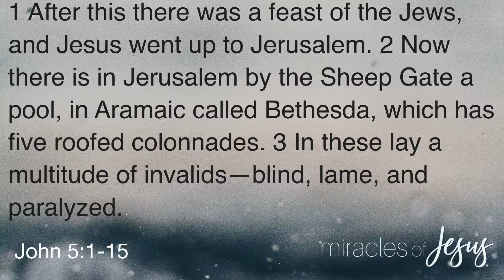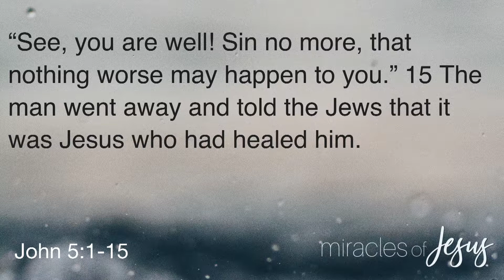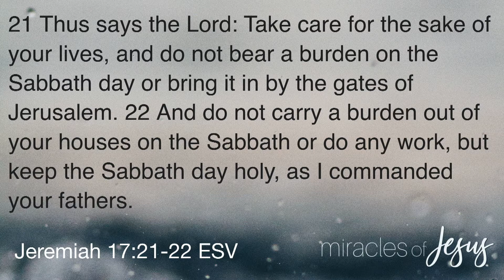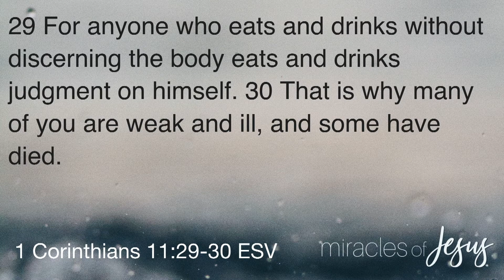Sermons- Rev. Dr. JD Funyak - A Lame Excuse with a Poor Response